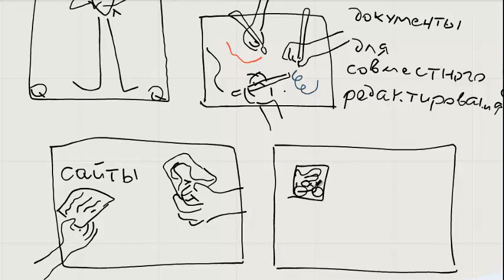byod16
1:32 - середина ролика